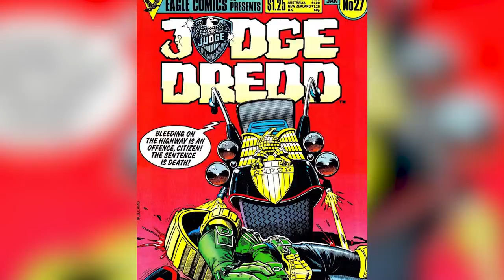Controversial Film Costumes That Had Everyone Talking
It’s not easy to dress a star up for the big screen, and putting on a movie outfit is nothing like getting dressed for your average day. Imagine all of the problems with your own ensemble, and multiply that by putting them all on a giant screen. Viewers can also come into a movie with a lot of expectations, whether they’re from the movie’s source material or just notions they have about the appropriateness of something in a larger cultural landscape.

Directors and costume designers get it wrong all of the time. Here are a few controversial film costumes that had everyone talking.

Jumanji: Welcome to the Jungle | 0:00
Batman & Robin | 1:10
Green Lantern | 2:04
Pitch Perfect 3 | 3:05
Suicide Squad | 4:02
The Seven Year Itch | 4:57
Return of the Jedi | 6:30
X-Men Origins: Wolverine | 7:44
Wonder Woman | 8:39
Jurassic World | 9:43
Judge Dredd | 10:48
Labyrinth | 12:11
The Outlaw | 13:23
Brave | 14:46